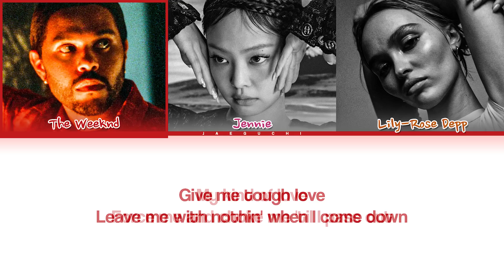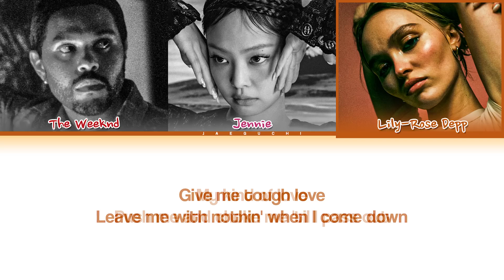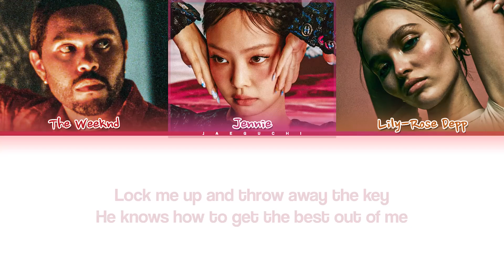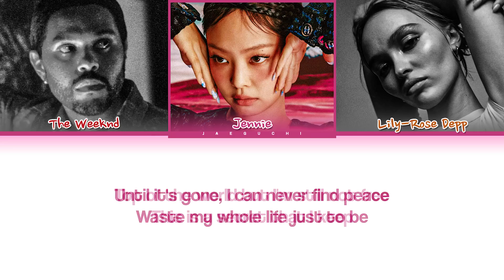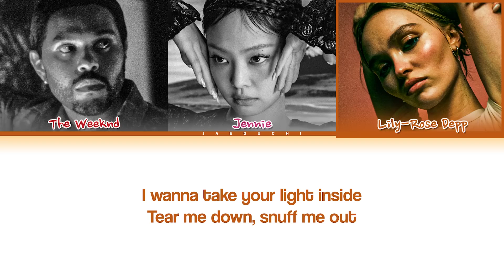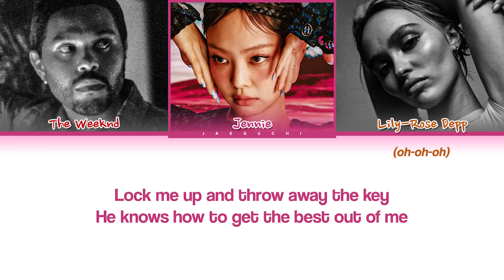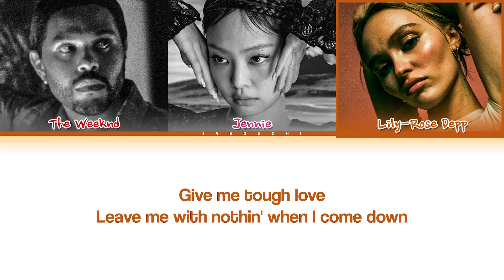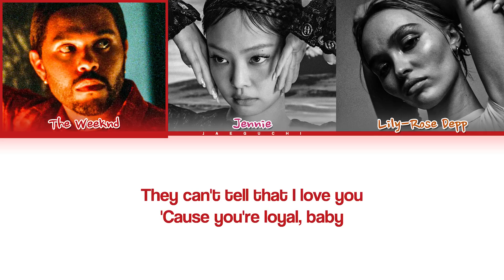The Weeknd, JENNIE & Lily Rose Depp 'One Of The Girls' Lyrics (Color Coded Lyrics) | 1 Hours Lyrics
All Rights Administered by Universal Music

• Artist: The Weeknd & 제니 (JENNIE) (of BLACKPINK) & Lily Rose Depp
• Song ♫: One Of The Girls
• Album: The Idol Episode 4 (Music from the HBO Original Series)
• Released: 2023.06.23